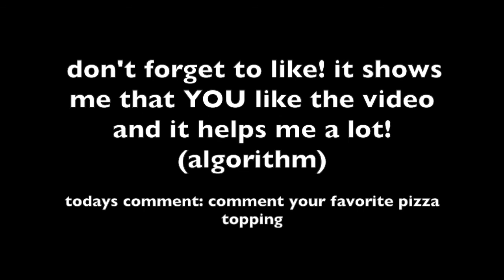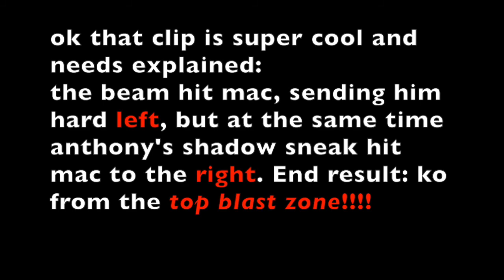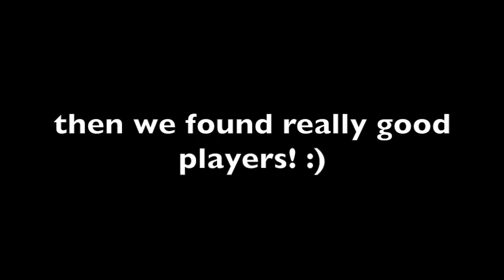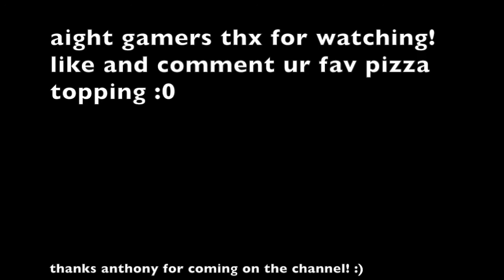Can we play with ITEMS ON?!?!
Todays guest: Anthony! one of my long time good friends and former running buddy